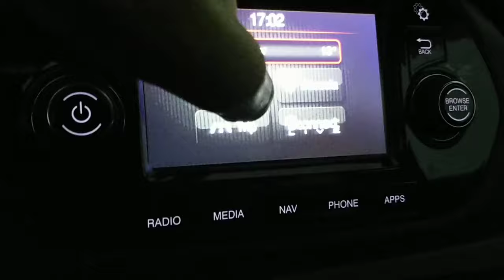Fiat Tipo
Configuração do "Trip B"